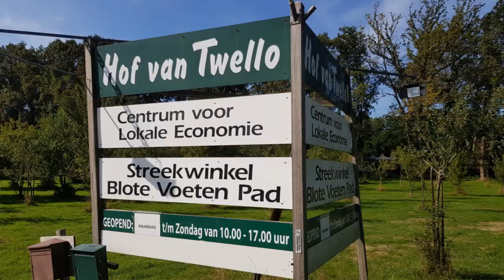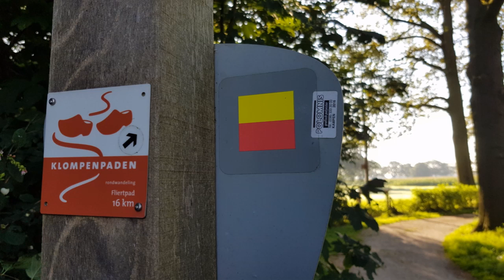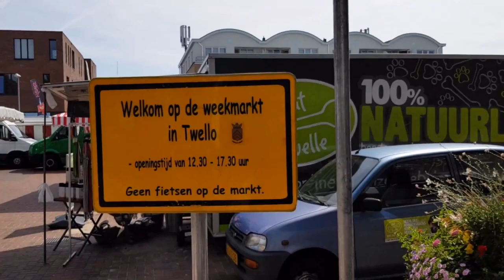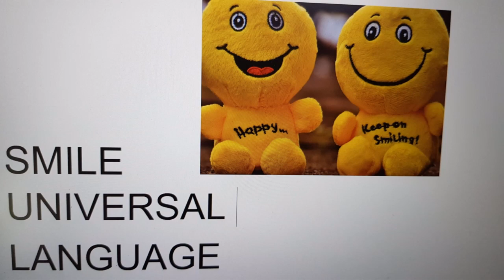What is there to do in Twello?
Twello is a village with approximately 13,405 inhabitants in the municipality of Voorst, in the Dutch province of Gelderland. The village is located in the rural area between the cities of Deventer and Apeldoorn, close to the river IJssel.
Twello is more a village where people live than it has tourist attractions. It is a green area with many country houses.
At the edge of the village lies Hof van Twello. Beautiful to walk the barefoot path. 2.5 kilometers through mud, water, a bamboo field etc. Delicious and laugh for young and old. In the greenhouses and the fields are different things grown. In the accompanying shop you can buy various fresh and organic products.
In and around Twello are 6 clog toads. These hiking and biking trails mainly combine nature with a bit of culture. Many of the paths are about farmland or private land. As a result, it is not always allowed to take a dog with you or to keep it on a leash.
In the immediate vicinity is Teuge airport. Here you can get flying lessons and / or parachuting.
Also in the immediate vicinity is Bussloo. A large recreational lake. Of course you can swim there. However, there are also many other sports such as water sports but also waves or visit the wellness.
The center has several shops and restaurants. The local swimming pool has a beautiful indoor and outdoor pool. Every Friday afternoon is the market in the center.